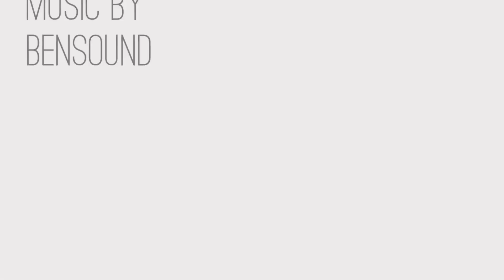142 Martesia Way, Indian Harbour Beach, FL